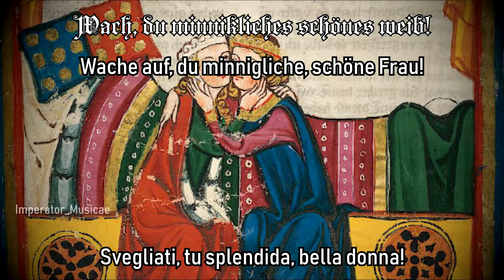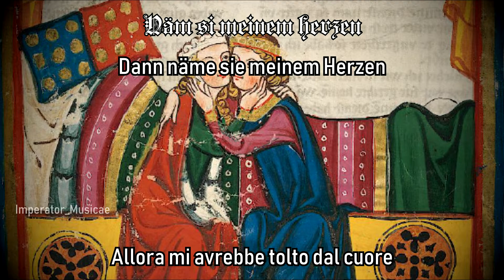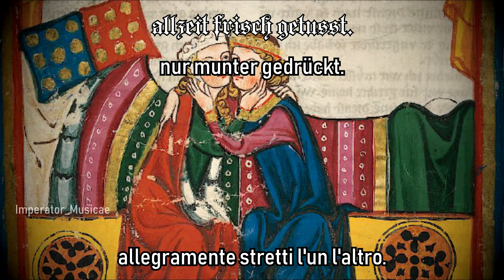"Frölich, zärtlich, lieplich und klärlich" | Lied | Sottotitoli in ITALIANO | Oswald von Wolkenstein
Minnesang of Oswald von Wolkenstein.
Augsburg Early Music Ensemble.
Potrai trovare settimanalmente/mensilmente nuova musica che probabilmente non conosci!